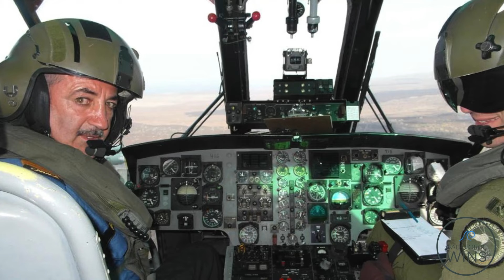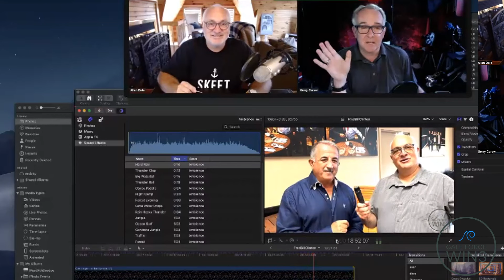#130 Fred George - Blindfolded golfer hits longest drive and wins $50,000 for charity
Fred George wins $50,000 for charity. With Bill Clinton & a room full of CEO's looking on Fred executes an unbelievable drive blindfolded.

GaleForceWins visited George at his summer residence in Bedford, Nova Scotia where he recounts that amazing shot. Two weeks prior to this shot Fred could not hit the ball off the tee. He told the former president that in two weeks he would outdrive him. The message of this story is: whatever the mind can believe it can achieve. You will have to watch the episode to understand.